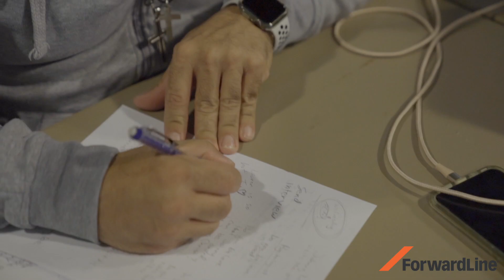ForwardLine Helps Small Business Owners Pursue Their Passions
Learn how ForwardLine is helping small business owners achieve their dreams by providing access to working capital.